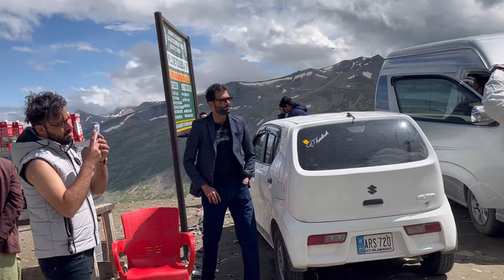Babusar Top 🫶🏻| Usama khan se mile❤️ | Giti das bhot khubsurat hai 😍